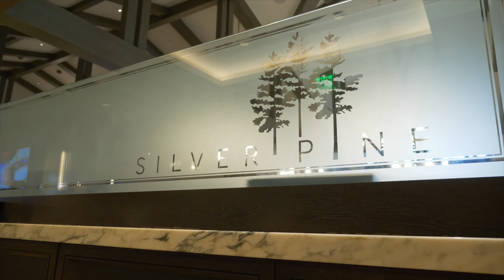Little America Silver Pine Restaurant & Bar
The Silver Pine Restaurant and Bar offers a modern and relaxed atmosphere set amongst 500 acres of beautiful Ponderosa pine trees located at Little America Hotel. Savor delicious dishes of exceptional cuisine and outstanding service with lovely forest views on an exquisite outdoor patio complete with a cascading waterfall. The Silver Pine is a perfect choice for family dining, meetings, friends or romance. Select from a variety of menu items featuring seasonally inspired specialties, house made desserts or signature favorites and heritage classics. A breakfast favorite is Silver Pine’s Signature French Toast that is so good you will want to order this every day. This dish is made from thick cut brioche bread that is fluffy and tender on the inside and superbly browned on the outside with just the right dusting of powdered sugar and fresh fruit toppings drizzled with real maple syrup.  Extremely delicious and easy to make!